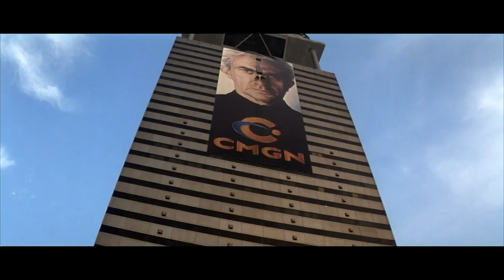TOMORROW NEVER DIES | Tower Jump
“Next time I’ll take the elevator.” The leap down Carver’s HQ in TOMORROW NEVER DIES (1997) was a stunt in two halves. Stunt performers Mark Southworth (doubling for 007) and Wendy Leech (Wai-Lin) jumped from the Sinn Sathorn Tower in Thailand. At Frogmore studios in the UK, Pierce Brosnan and Michelle Yeoh repelled down a five-story section — by moving the banner up the building, the actors looked like they moved down all 43 floors.